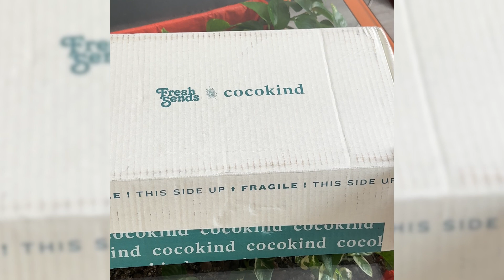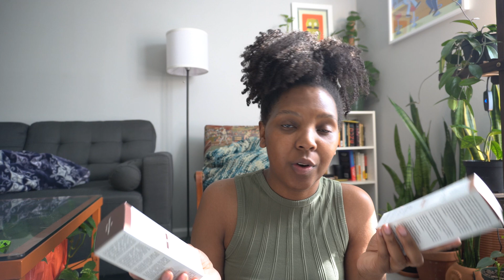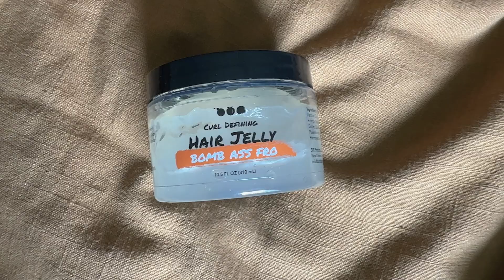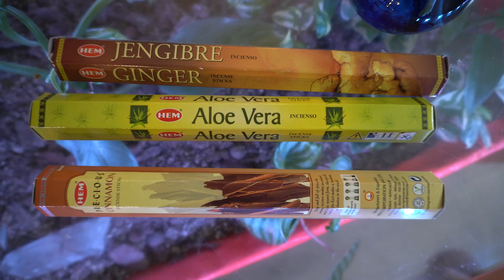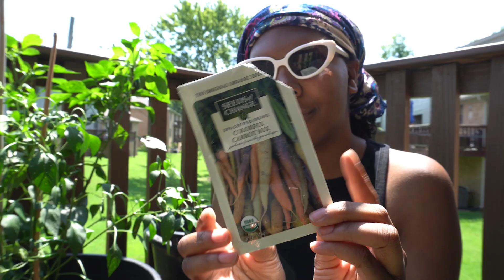Self Care Days in My Life 💕| A Brand Sent Me Flowers, Haircare and Gardening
Welcome to a few self care days in my life. I go through some pr packages I received as a micro influencer. I do a deep conditioning mask and this just may be my new favorite. I plant some carrots in our balcony garden and enjoy the sun.

Increase your views with TubeBuddy.
For my storefront, I use ShopList. Try ShopList for your affliate needs

Camera Setup:
Microphone Mount Extension Bar

About me:
I prioritize self-care specifically through natural haircare. I create funny, relatable, myth-busting beauty content to help folks decipher through information. I also create day-in-the-life vlog content as a content creator with a 9-5 to share work-life balance and the simple things that bring me joy.